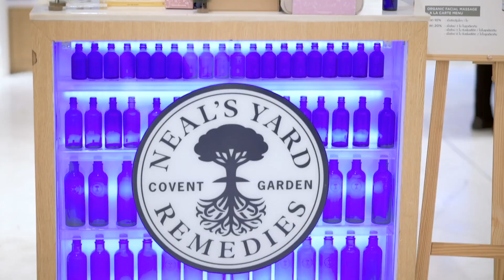ของขวัญปีใหม่ แนะนำ skincare organic จากอังกฤษ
ได้เวลาให้ของขวัญกับตัวเอง และคนรอบข้างแล้วคร้าบ

วันนี้พ่อบ้านขอแนะนำชุดของขวัญ Organic ชิ้นพิเศษ เรียบหรู ประจำปี 2018 🎁

แรงบันดาลใจจากช่วงเวลาพิเศษที่บ้านอันแสนอบอุ่น เต็มเปี่ยมไปด้วยความรัก❤️

Handmade ส่งตรงจากประเทศอังกฤษ🇬🇧